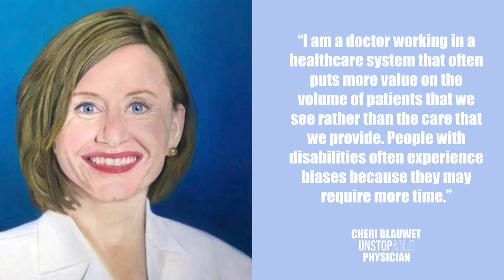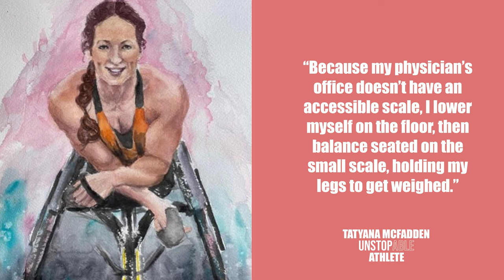Wendy Crawford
Meet Wendy Crawford – she’s working for equal and accessible healthcare for women with disabilities and she’s doing it with a unique medium - the arts.

Wendy was injured while driving to the airport for her first international modeling contract at the age of 19.  Struck by a drunk driver she was rendered quadriplegic.  Growing into womanhood with a disability, Wendy noticed a lack of available information for women with disabilities.  As a result, she has devoted her life to raising awareness of the particular issues that women with physical disabilities face – especially in healthcare.  Wendy has developed many empowering initiatives.  She’s a TEDx speaker, developer of mobileWOMEN.org, an online magazine for women in wheelchairs - now a Facebook Group.  She is co-founder of Raw Beauty Project, an innovative art platform that celebrates women with disabilities to empower, educate and inspire change. And, the latest initiative Raw Beauty Project Health, focuses on the disparities in healthcare that women with limited mobility experience, in part due to healthcare inaccessible examination and diagnostic equipment as well as lack of professional training and education.

UnstopABLE:  Portrayals of Women with Disabilities Advocating for Equality in Healthcare

Thanks again to Wendy for joining us on the podcast today! This production is a collaborative effort of volunteers working to create a quality audio and visual experience around the subject of spinal cord injury. A special shout out of appreciation to Clientek for providing studio space and top-notch recording equipment. Most importantly, thank YOU for being part of the Spinal Cast audience!

If you'd like to learn more about the MCPF you can visit our